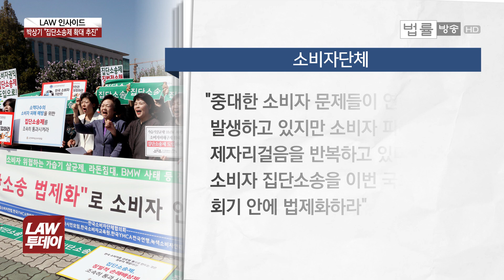'불타는 BMW' 사태 제도적 변곡점... 박상기 법무장관 "집단소송제 대폭 확대 도입"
[법률방송뉴스=유재광 앵커] '불타는 BMW' 사태가 제도적 변곡점을 맞고 있습니다. 박상기 법무부장관이 '집단소송제 대폭 확대 도입' 뜻을 밝혔습니다. 'LAW 인사이드' 장한지 기자와 얘기해보겠습니다.

먼저 오늘(17일) 시민단체 기자회견 얘기부터 해볼까요. 국회 앞에서 기자회견을 열었죠.

[장한지 기자] 네 그렇습니다. 라돈 침대와 BMW 화재 등 소비자 안전을 위협하는 사건들이 계속 터져나오자 소비자단체들이 오늘 국회 앞에서 ‘소비자 집단소송제’ 법제화를 촉구하는 기자회견을 열었는데요.